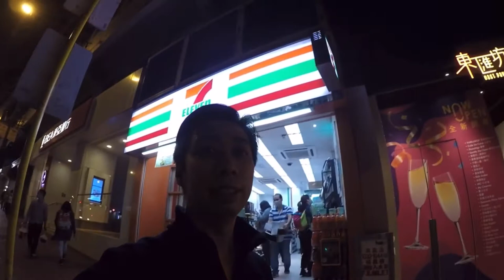THE MOST UNDERRATED CRINGY YOUTUBERS!!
The people in this video:
1. Pollys World
2.ying Newton
3. Venus Eats